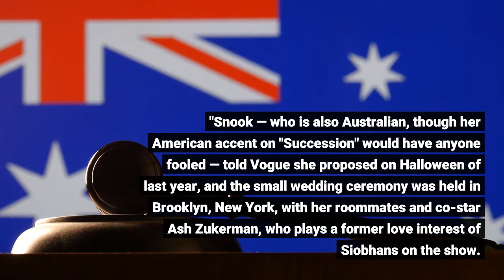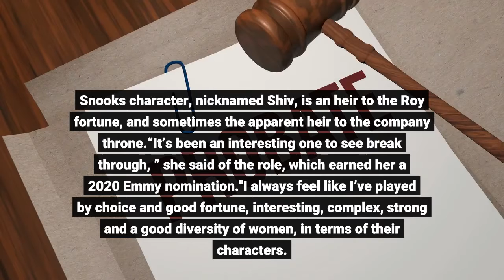'Succession' star Sarah Snook secretly got married to friend she was on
Sarah Snook, who plays the fashionable and ferocious Siobhan Roy on HBO's hit "Succession, " has revealed that she secretly got married months ago.“At the beginning of the pandemic last year, I got locked down in Melbourne with one of my best mates and we fell in love, ” Snook, 33, told Vogue Australia of comedian Dave Lawson, 43.“We’ve been friends since 2014, lived together, traveled together, always excited to see each other, but totally platonic, " she said. "We’ve just never been single at the same time. I proposed and we got married in February in my backyard. "Snook — who is also Australian, though her American accent on "Succession" would have anyone fooled — told Vogue she proposed on Halloween of last year, and the small wedding ceremony was held in Brooklyn, New York, with her roommates and co-star Ash Zukerman, who plays a former love interest of Siobhan's on the show. She said she wore a vintage velvet Chloé coat, and both she and Lawson sported Blundstone boots. Suffice to say, Snook doesn't exactly relate with her character on "Succession, " a show about the Roy family, owners of a massive media and entertainment conglomerate. Snook's character, nicknamed Shiv, is an heir to the Roy fortune, and sometimes the apparent heir to the company throne.“It’s been an interesting one to see break through, ” she said of the role, which earned her a 2020 Emmy nomination."I always feel like I’ve played by choice and good fortune, interesting, complex, strong and a good diversity of women, in terms of their characters. They often have a strength and they’re not pushovers, but there’s usually been a redeeming softness that they’re protecting, " she said. "And Shiv has that as well, but her defense of that softness is so different from who I am as a person. ""I have no idea what it is like to be a billionaire, other than through research. Whereas, I’m on this farm with Dave in nature and I’m like, 'Woo hoo, '" she told Vogue Australia of living in the woods near Melbourne with her new husband. Some of Snook's other work in TV and film includes "Pieces of a Woman" and "Steve Jobs. ""Succession" season three premiered on HBO on Sunday after a pandemic-forced hiatus.